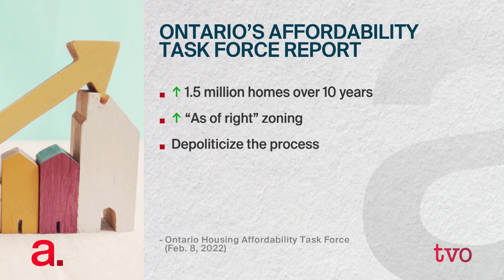Is Politics the Enemy of Housing? | The Agenda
The Ontario Housing Affordability Task Force's recent report offers 55 recommendations urging sweeping and immediate action to combat the housing crisis. With us on whether any of those suggestions have a chance of becoming policy: economist Mike Moffatt, senior director at the Smart Prosperity think tank, and an assistant professor at Western University's Ivey Business School;
 Alison Smith, assistant professor of political science at the University of Toronto; and Eric Lombardi, founder of the volunteer housing advocacy group, More Neighbours Toronto.